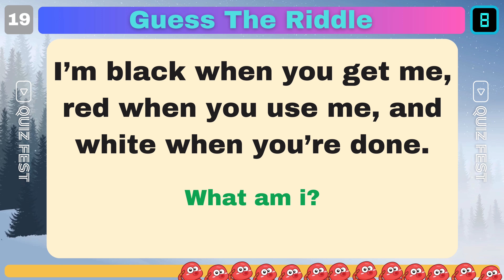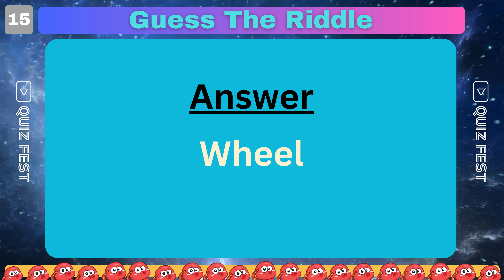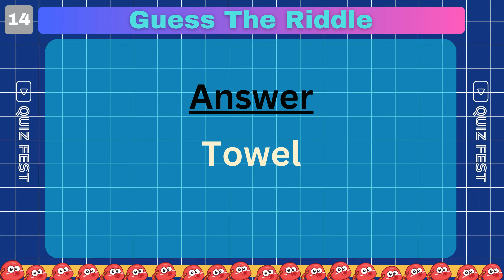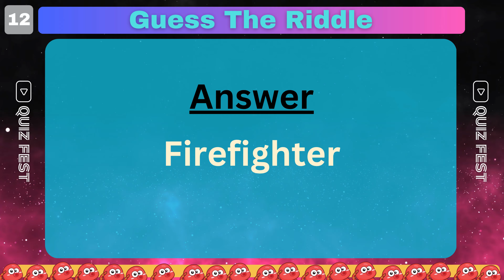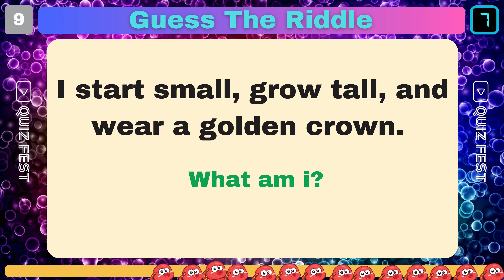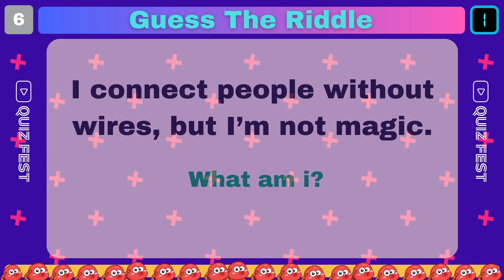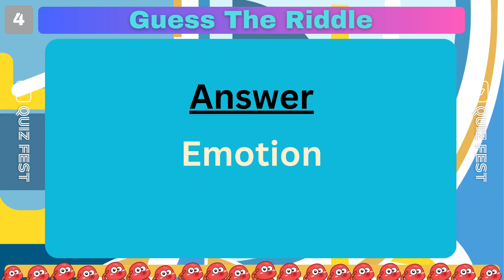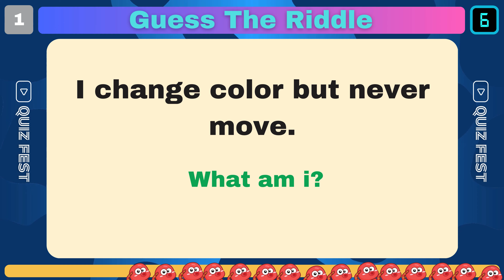What Happens When You Challenge Your Brain with Riddles?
What Happens When You Challenge Your Brain with Riddles? Challenge #03

Test your brainpower with this fun and challenging quiz filled with riddles designed to get you thinking. Perfect for anyone looking to sharpen their mind while having a great time!

What to Expect:
- 20 intriguing riddles to solve 🤔
- 20 seconds to guess for each riddle 🕒
- A range of difficulty levels, from easy to brain-bending 🧩
- Fun for all ages and great for playing with friends and family 👨‍👩‍👧‍👦
- Perfect for those looking to boost their logic, creativity, and IQ in a playful way 🎉

How to Play:
- Watch the video and read each riddle.
- Think about your answer before the timer runs out.
- Write down or say your answer aloud to see if you got it right.
- Check your answer as we reveal it at the end of each riddle.

Additional Tips:
- Pause the video if you need more time to think.
- Challenge your friends to see who can guess the most riddles correctly!
- Track your score as you go to measure your riddle-solving skills.

Chapters:
0:00 Intro
0:14 Riddle 20
0:42 Riddle 19
1:09 Riddle 18
1:36 Riddle 17
2:03 Riddle 16
2:30 Riddle 15
2:57 Riddle 14
3:24 Riddle 13
3:51 Riddle 12
4:18 Riddle 11
4:44 Riddle 10
5:11 Riddle 9
5:38 Riddle 8
6:05 Riddle 7
6:32 Riddle 6
6:59 Riddle 5
7:26 Riddle 4
7:53 Riddle 3
8:20 Riddle 2
8:47 Riddle 1
9:13 End Screen